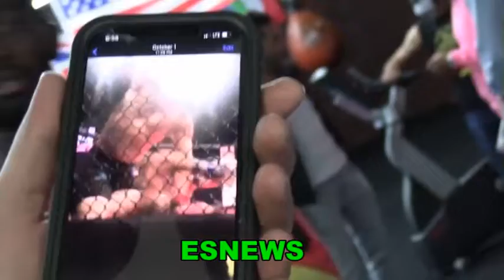MUST SEE!!! CANDID MOMENT CRAWFORD WITH KEYSHAWN KELVIN & KEON DAVIS EsNews Boxing